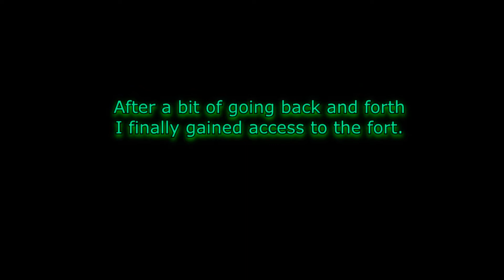Fallout 3: Bad Karma Run (Part 14) [Vault 87/Raven Rock/Broken Steel]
M'thinks the sickness is a good 90% out of my system now.